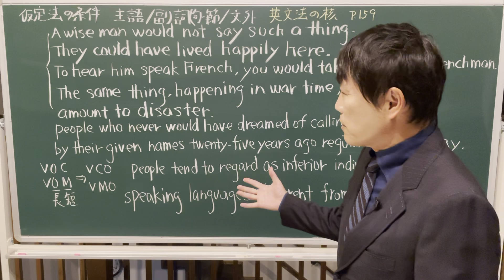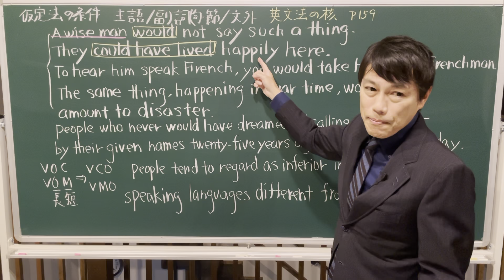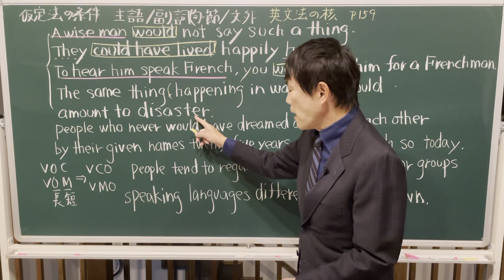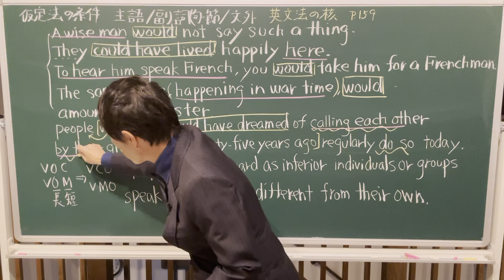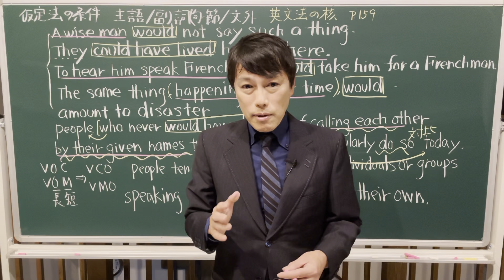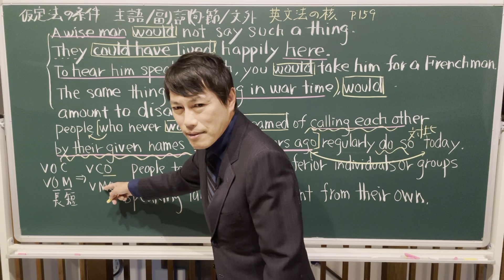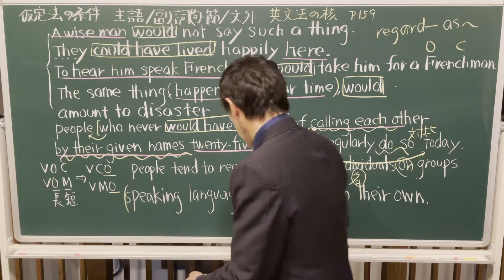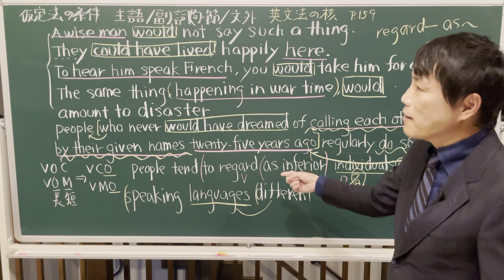ポレポレ英文読解講義 例題13-2